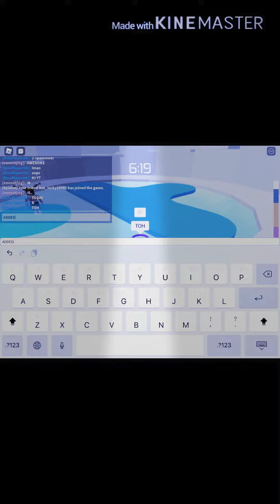TOWER OF HELL FINALLY ADDED MOBILE SHIFT LOCK!! (tysm pyxldev and ObrenTune